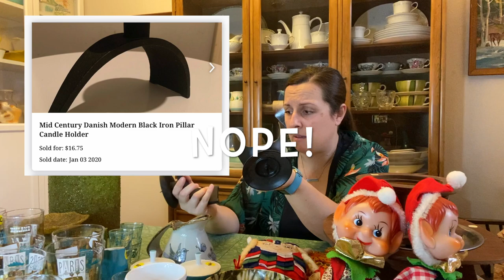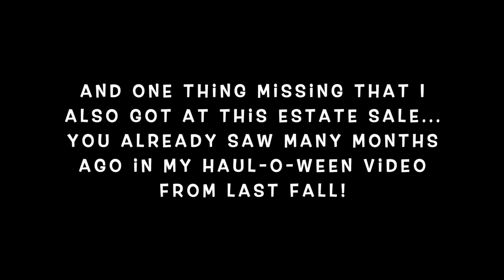I BLEW ALL MY MONEY ON VINTAGE BARWARE! | HAUL from 3 Estate Sales in 2019! Georges Briard Barware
Check out everything I bought at three estate sales, allllll the way back in 2019! I broke the bank on a ton of mid-century modern barware but was it worth it? What do they sell for on eBay? Did I make a horrible mistake?! Watch the drama unfold.

E B A Y